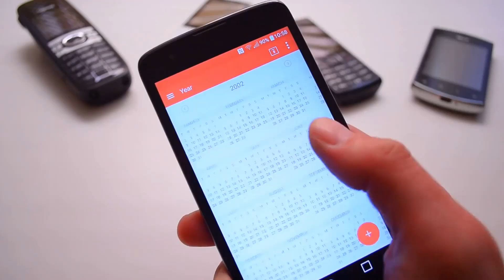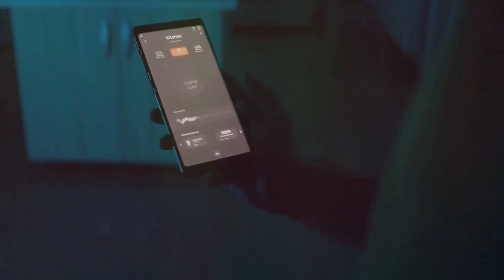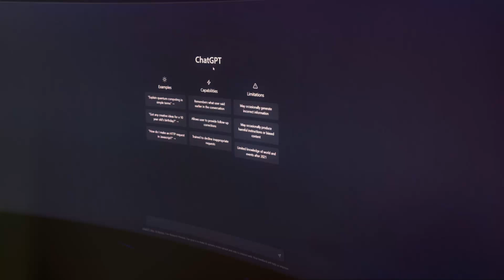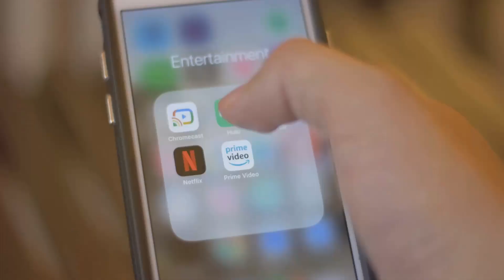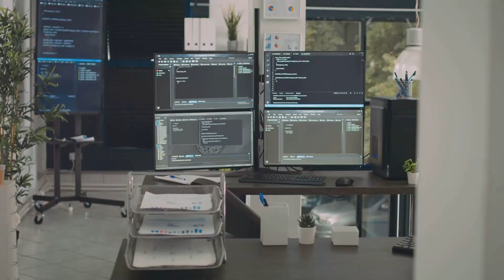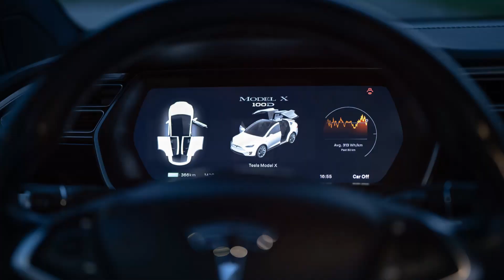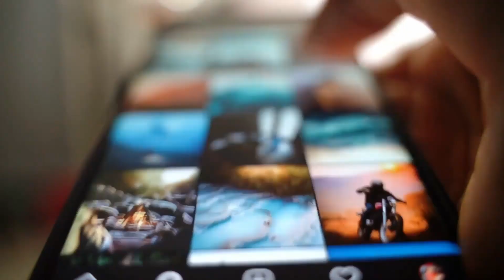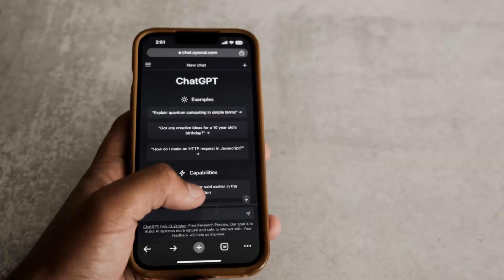AI-Powered Personal Assistants: The Best of 2024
Welcome to our latest video, where we explore the cutting-edge world of AI-powered personal assistants in 2024! In this video, we'll take you on a journey through the most advanced and innovative personal assistant technologies that are revolutionizing how we manage our daily lives.

Discover the top AI assistants of the year, each offering unique features that make them indispensable in today’s fast-paced world. From managing schedules and setting reminders to controlling smart home devices and providing personalized recommendations, these AI assistants are designed to make your life easier and more efficient.

Whether you're a tech enthusiast, a busy professional, or just someone looking to simplify daily tasks, this video has something for you!